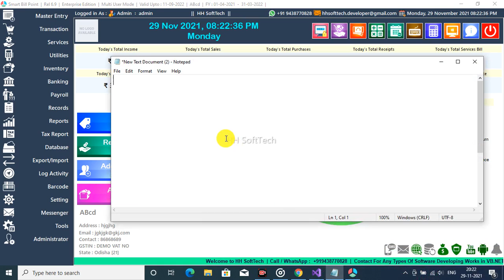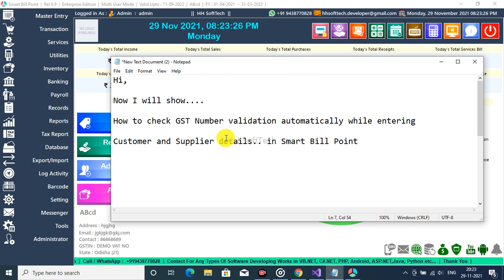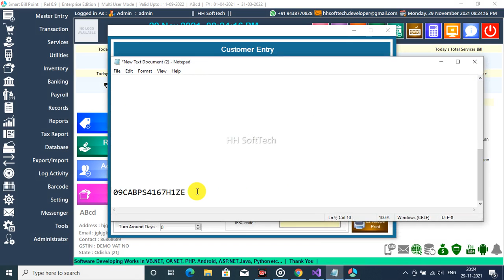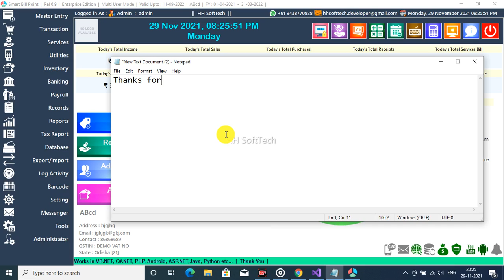How to check GSTIN validation automatically in Smart Bill Point Enterprise Edition(Billing Software)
Features :-
Products Catalogue Maker
Sales Invoice Template viewer
Activate/Deactivate Items
Android Application
UPI QR Code Payment Feature
Customer Display
LAN Chat
User Control
Cipher Barcode
Payroll Management
Text to Speech for Transaction Rechecking
Reminder
Customer Display
Transporter Management
Estimate Bill
Sale Entry
Purchase Entry
Sale Return
Purchase Return
Quotation
Purchase Order
Receipt
Payment
Service Creation
Service Billing
Banking
Expenses
Income
Inventory Management
Stock Adjustment
Contact list
All Records
All Reports
Export Data
Import Data
Backup
Restore
Barcode
GST Report
GST Return
GSTR1
GSTR3B
CESS
TCS Validation
TCS Report
TDS
Unit
Unit Conversion
Cash Book
Day Book
General Ledger
Balance Sheet
User Registration
Logs
Prefix Invoice Code
Invoice Header
Cheque Printing
Auto Backup
Auto Roundoff
Auto SMS
Screen Lock
Stock Status
Best and Low Selling Items
Email Sender
SMS Sender
Balance Sheet
Profit and Loss
Dash Board